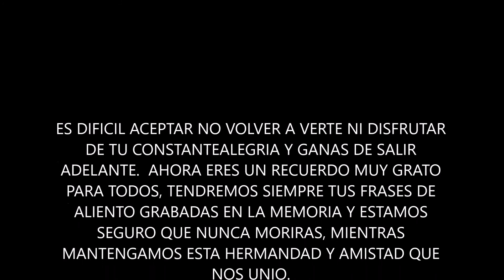BETITO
Para mi hermano